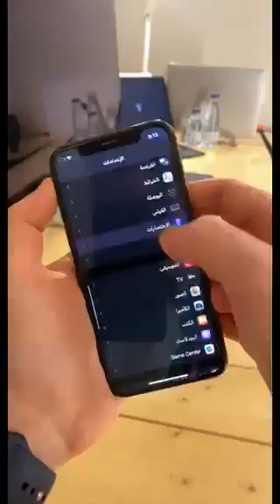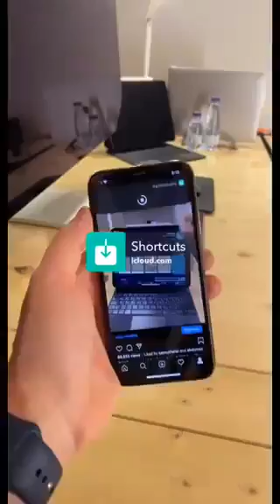‏اسهل طريقة لحفظ لتحميل مقاطع برامج التواصل الإجتماعي بشكل اسرع وآداة واحده